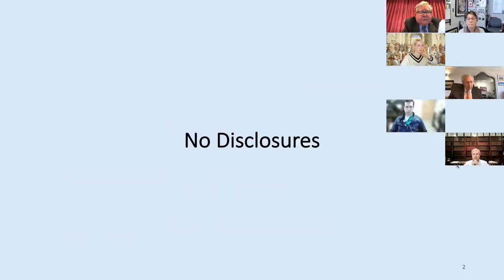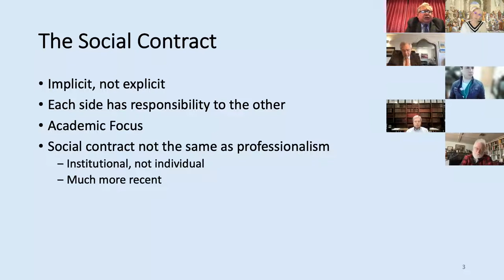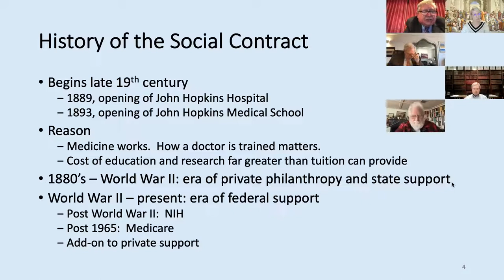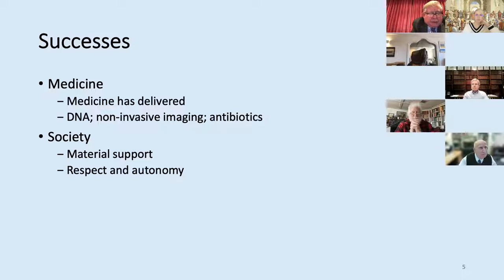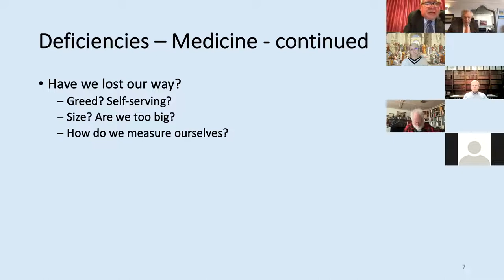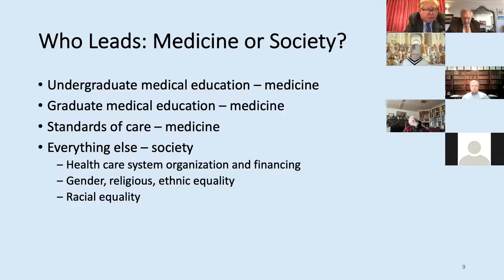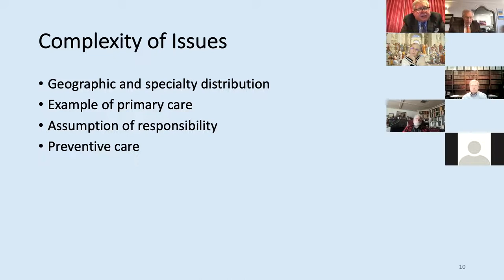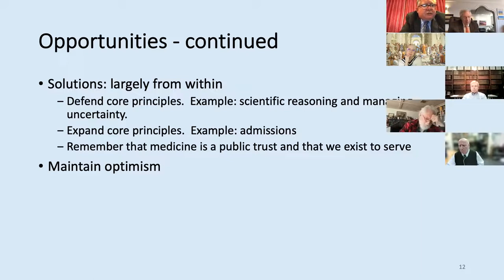Ken Ludmerer, MD, MA: "Reflections on Medicine's Social Contract"